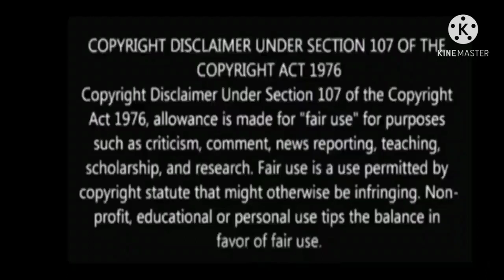He's Beautiful!/ Episode 6, Part 1/3/ Explain in Hindi...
Hey Guizz 🙂How are you,I hope you are find and safe at your home..

So here the next part is out now so you can watch and enjoy it 👍

And Thankyou so much for that much love to this channel...❤️